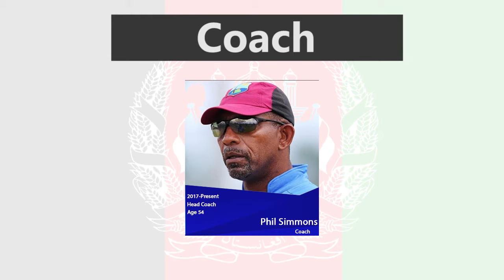Afghanistan Cricket Team T20 Squad Against Bangladesh For 3 Match T20 Series In India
Squad for T20Is against Bangladesh: Asghar Stanikzai (c), Mohammad Shahzad, Najeebullah Tarakai, Usman Ghani, Najibullah Zadran, Samiullah Shinwari, Shafiqullah Shafaq, Darwish Rasooli, Mohammad Nabi , Gulbadin Naib, Karim Jannat, Rashid Khan, Sharafuddin Ashraf, Mujeeb ur Rahman, Shapoor Zadran, Aftab Alam

Bangladesh Vs  Afghanistan T20 series in india 2018

Bangladesh will travel to Dehradun on May 29 for the three-match T20I series against Afghanistan. The three games will be played on June 3, 5 and 7 at the Rajiv Gandhi International Cricket Stadium in Dehradun.

Jun 03, Sun Afghanistan vs Bangladesh, 1st T20I
Rajiv Gandhi International Cricket Stadium, Dehradun, Uttarakhand
8:00 PM
02:30 PM GMT / 08:00 PM LOCAL
Jun 05, Tue Afghanistan vs Bangladesh, 2nd T20I
8:00 PM
02:30 PM GMT / 08:00 PM LOCAL
Jun 07, Thu Afghanistan vs Bangladesh, 3rd T20I
8:00 PM
02:30 PM GMT / 08:00 PM LOCAL